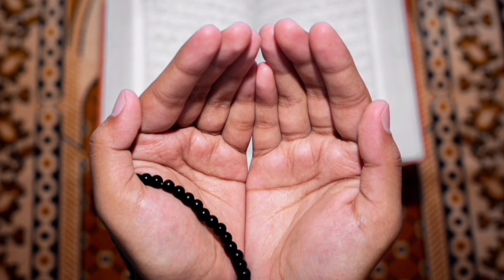HEART TOUCHING NAAT ❤️ ULFAT ME TERI AAQA🤲🏻🕋islam